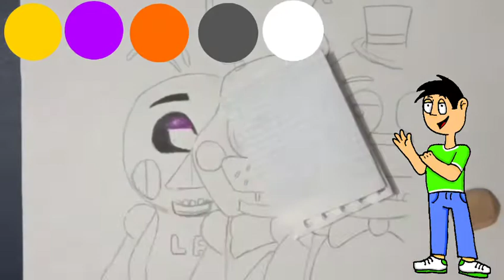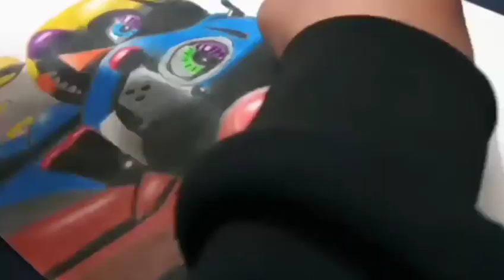Dibujo de Five Nights at Freddy's 2 TOYS /Axel Art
Hola mis artistas como están? Espero que muuuy bien, espero que les haya gustado el vídeo y el dibujo,Ami me facino les dejo los materiales que ocupe por mi parte es todo y nos vemos en el próximo video adiós

MATERIALES:
°Hoja opalina
°Lapiz HB
°Goma
°Sacapuntas
°colores de madera
°Paciencia

Tiempo requerido 5 dias

OTROS VIDEO QUE TE PUEDEN INTERESAR